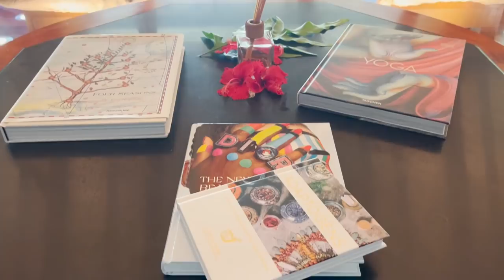BORA BORA VLOG (PART 2) | SWIMMING WITH THE SHARKS & STINGRAYS 🦈 🌺 | MARCH 2022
*THIS WILL BE A 3-PART VLOG. ALL THE DETAILS, PRICE BREAKDOWNS AND EVERYTHING YOU NEED TO KNOW WILL BE AT PART 3. ENJOY! :)

Special thanks to @YoungLivingEssentialOils for this once in a lifetime experience.